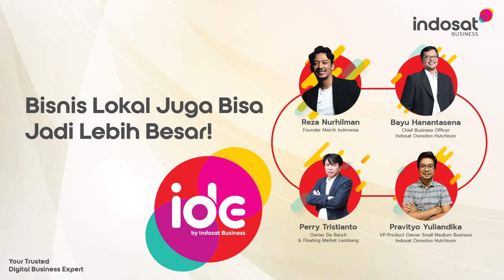IOH IDE Academy 2022 Opening